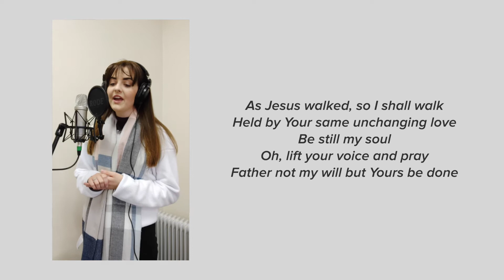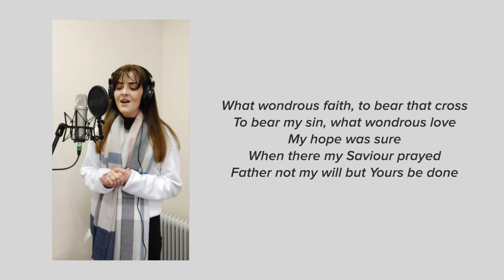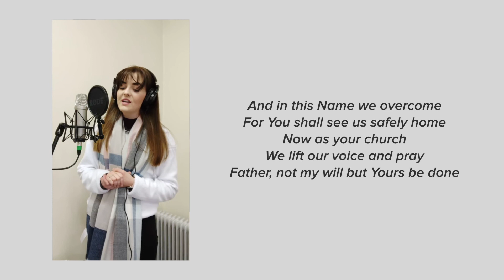Your Will Be Done - Ballykeel Presbyterian Church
A cover of CityAlight's acoustic release, Your Will be Done.

Vocals: Lois McVicker
Piano/ Synth/ Arrangement: Andrew Murray